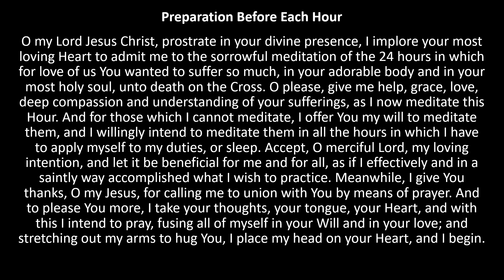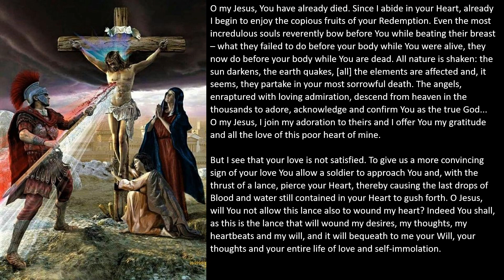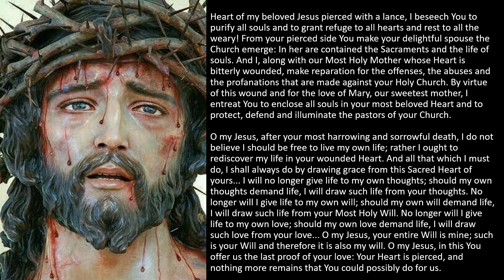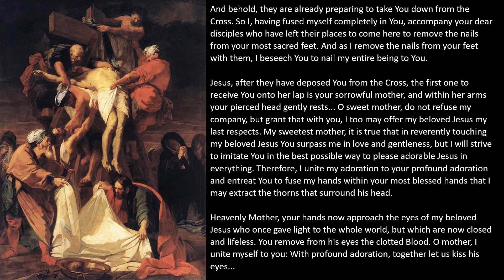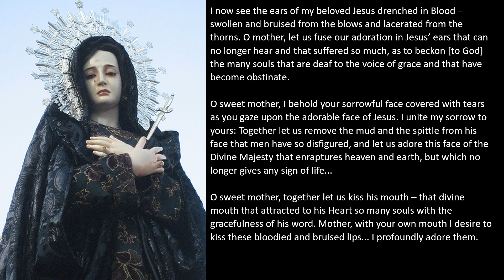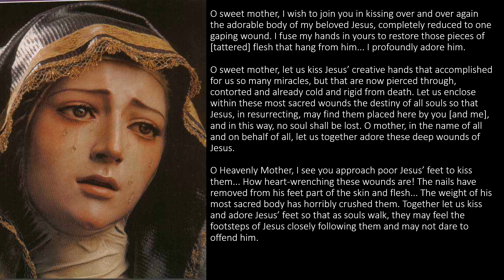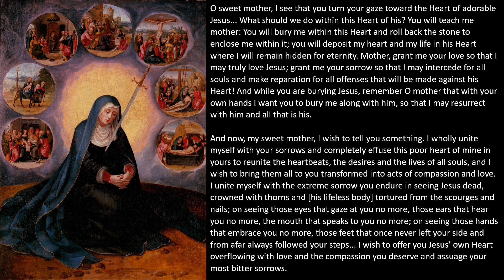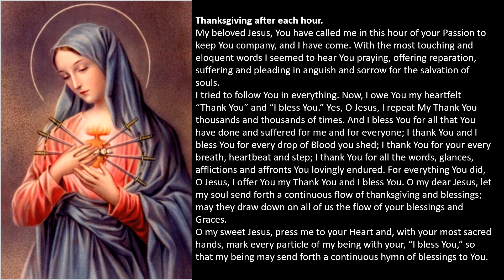24 Hours of The Passion; 3pm Hour, 23rd Hour.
Jesus is pierced with a soldier's lance and disposed from his cross. By Luisa Piccarreta; The Little Daughter of the Divine Will.